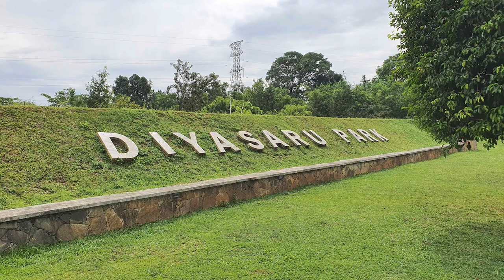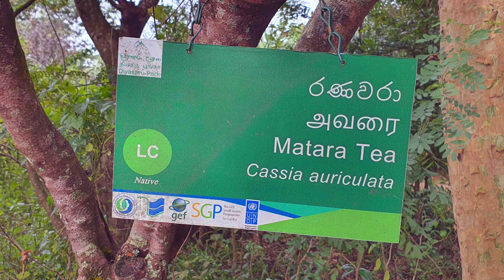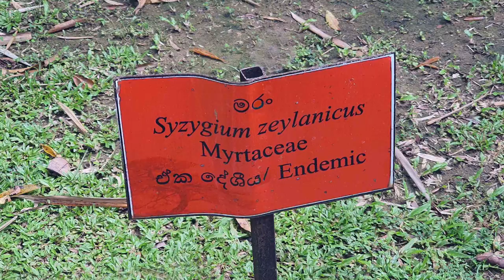Diyasaru Park - video 2